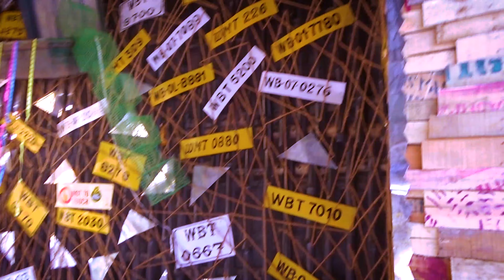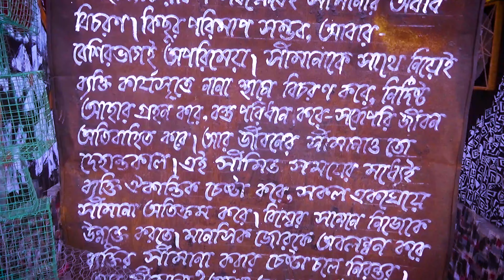Kolkata Durga Puja 2023: Kar Bagan Durga Puja & The Grandeur of Pandal Decorations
Step into the heart of Kolkata's most celebrated festival - Durga Puja 2023! Join us on a mesmerizing journey through the City of Joy as we explore the grandeur of Kar Bagan Durga Puja and the spectacular Pandal decorations that adorn the city during this auspicious occasion.